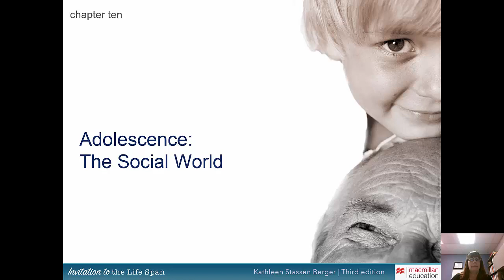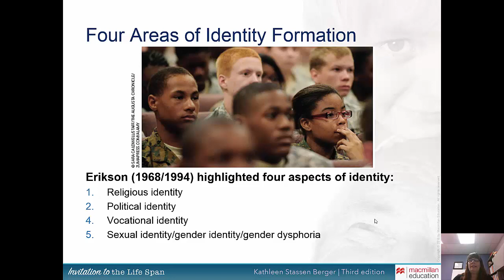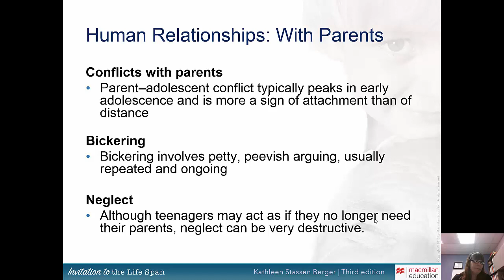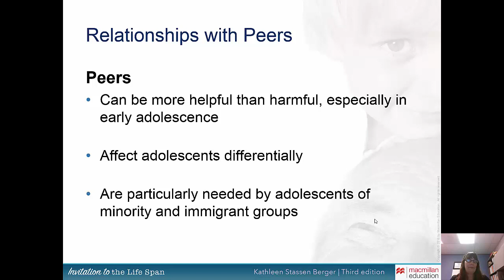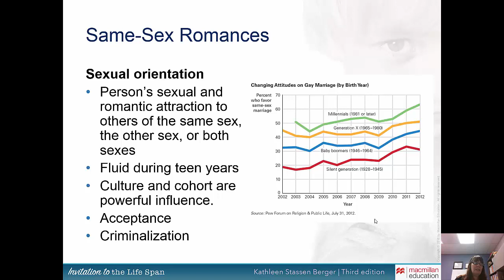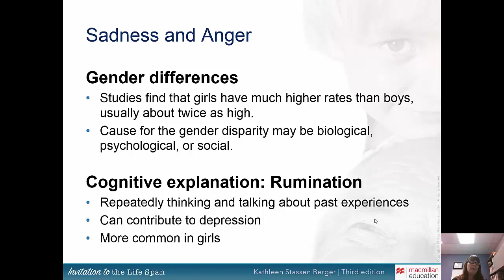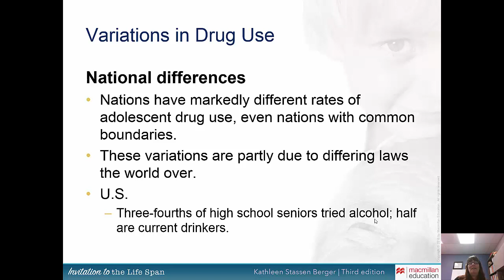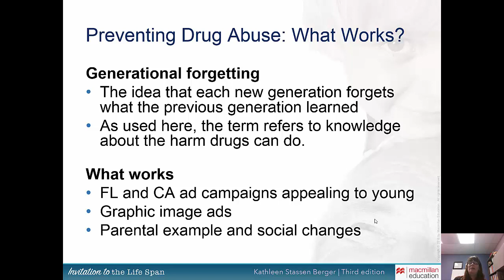Adolescence The Social World Chapter 10 PS 223B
An educational powerpoint from Invitation to the Lifespan 3rd edtion by Berger with commentary.